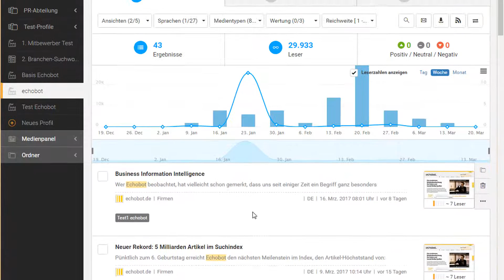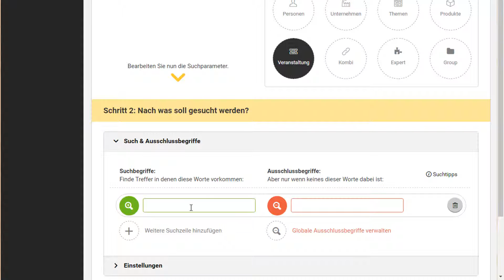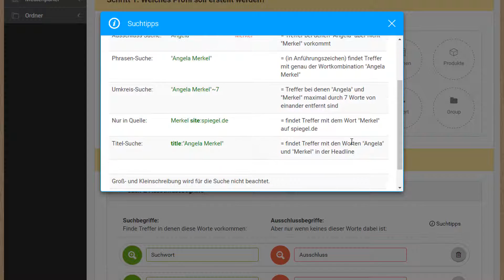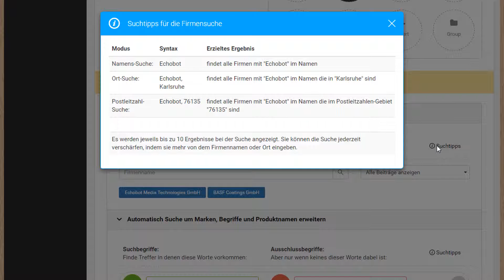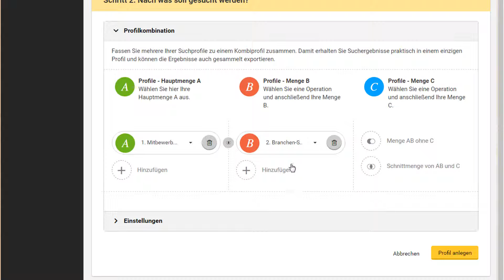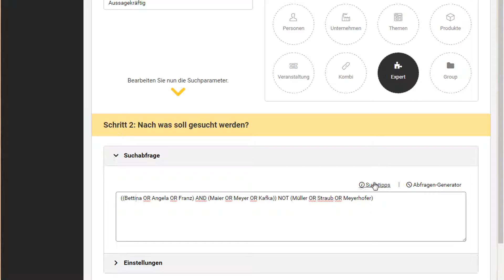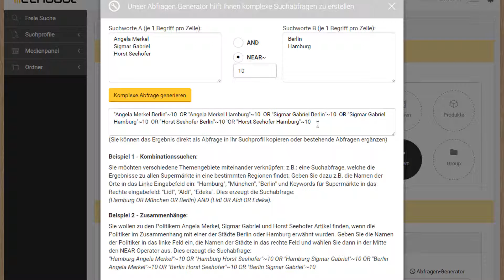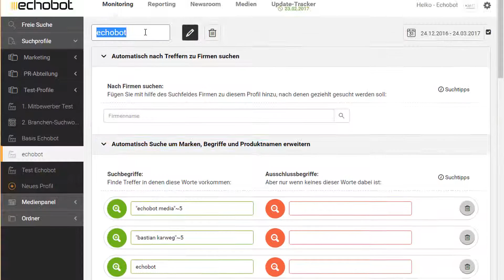Tutorial: Suchprofile anlegen mit Echobot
In diesem Video zeigen wir Ihnen, wie Sie schnell und einfach das passende Suchprofil anlegen. Es werden auch die Unterschiede der verschiedenen Suchprofil-Typen aufgezeigt.